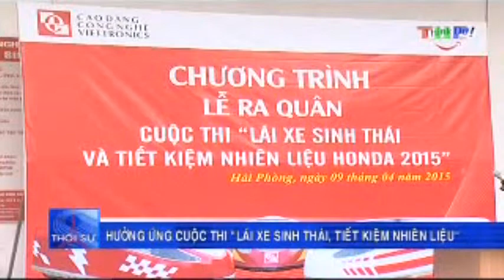Lễ ra quân cuộc thi lái xe sinh thái tiết kiệm nhiên liệu 2015